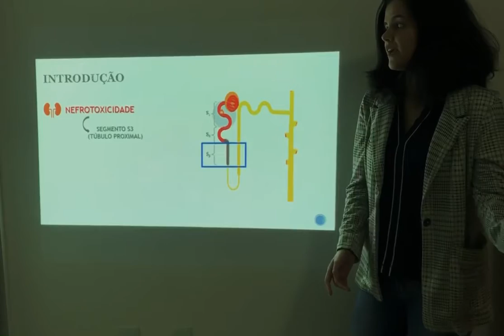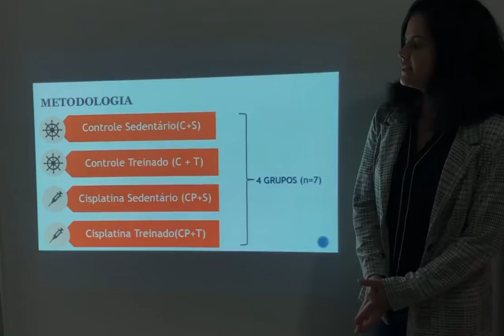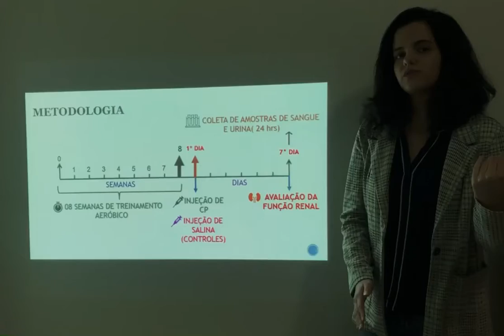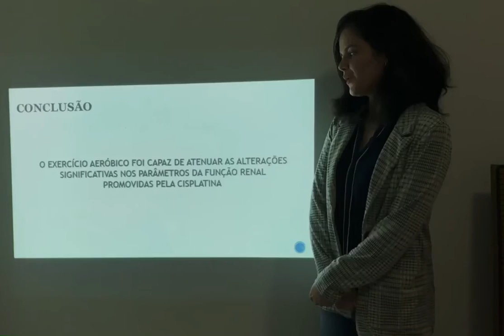Exercício Aeróbico atenua alterações da Função Renal Induzidas por Cisplatina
Exercício Aeróbico atenua alterações da Função Renal em ratas com Injúria Renal Aguda Induzida por Cisplatina .

Autora: Laís Mafra De Benedictis
Orientadora: Liliany Souza de Brito Amaral
Coautores:
- Allyne Baía Leite
- Caleb de Oliveira Flores
- Júlia Mafra De Benedictis
- Márcio Vasconcelos Oliveira
- Telma de Jesus Soares